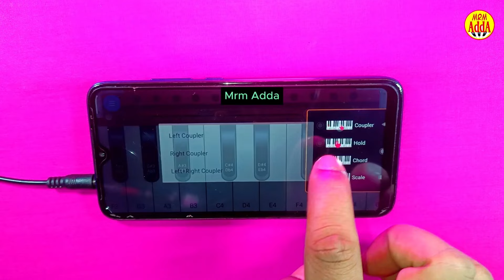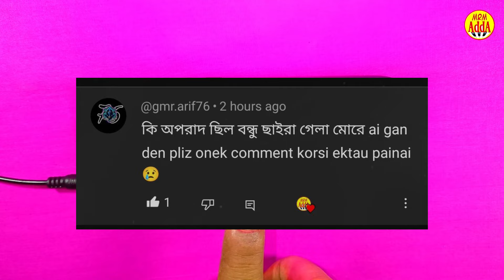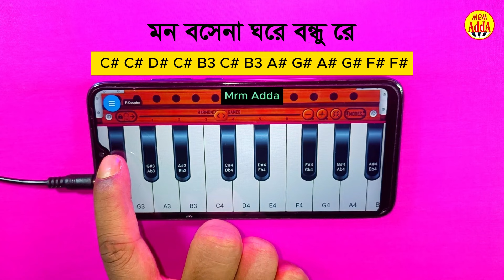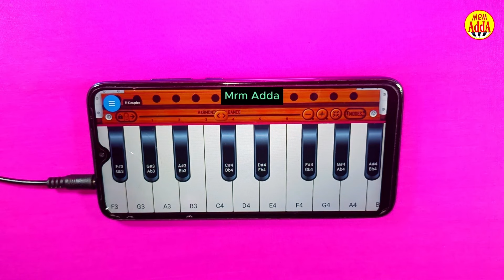কি অপরাধ পাইয়ারে বন্ধু | মাত্র ১টি লাইনে ফুল গান বাজান | Harmonium | Piano song | Cover By MrM Adda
MrM Adda তে আপনাকে স্বাগতম!